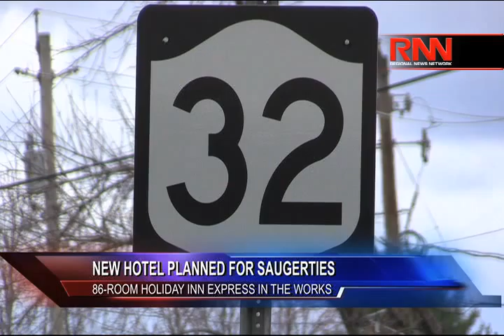New Hotel Planned for Saugerties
Richard French takes a look at a few stories from across the Hudson Valley.